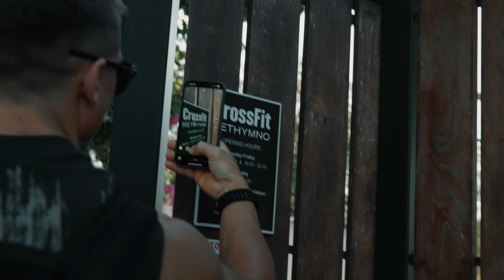FULL DAY OF EATING | Das esse ich alles auf Kreta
Full Day of Eating auf Kreta.
Es geht nicht immer darum eure Kalorien zu Tracken. Grade wenn ihr auch mal unterwegs seid könnt ihr nach Gefühl essen ohne euch schlecht zu fühlen.

Meine Laufweste mit dem Code Alex könnt ihr bis zu 42% Sparen